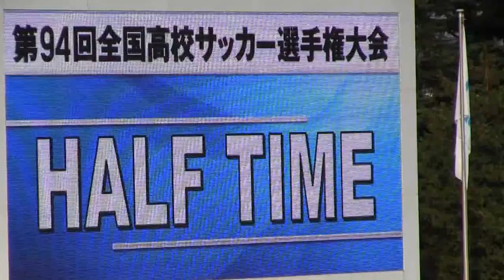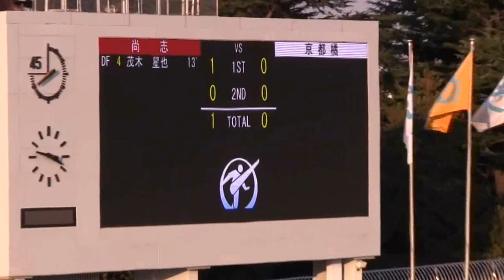尚志VS京都橘 ハイライト 第94回全国高校サッカー選手権大会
2015年12月31日駒沢陸上競技場